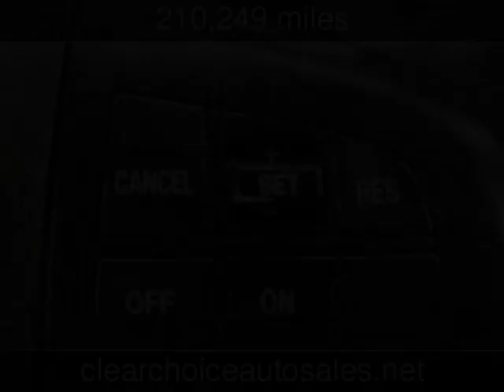2012 Mazda Mazda3 i Touring Used Cars - San Antonio,TX - 2018-11-27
See more details about this used car This 2012 Mazda Mazda3 i Touring with 210,249 miles is for sale at Clear Choice Automotive.